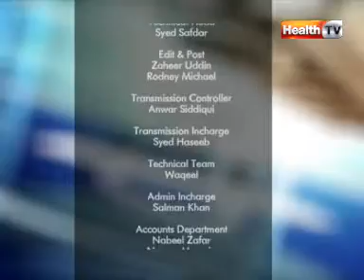''Clinic Online'' Topic : SCHIZOPHRENIA part-4/4 (29-MAY-12) Health TV.mpg